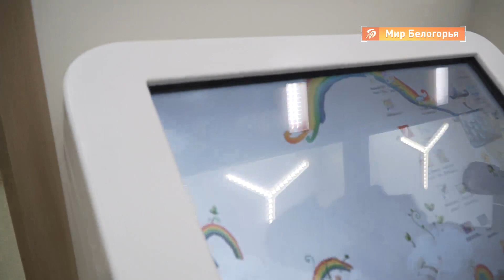Современные технологии на корочанском свинокомплексе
Модернизированное производство и социальная инфраструктура одного из крупнейших сельхозпроизводителей сегодня были в фокусе внимания главы региона.

Вячеслав Гладков часть своего рабочего дня провел в Корочанском районе, где осмотрел обновлённое мясоперерабатывающее предприятие и поинтересовался, насколько оно заботится о своих работниках.